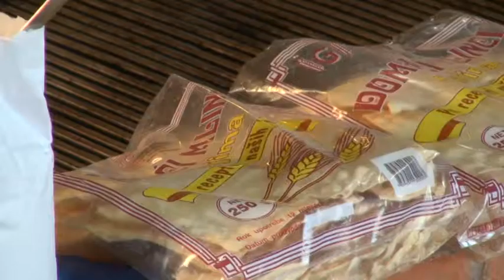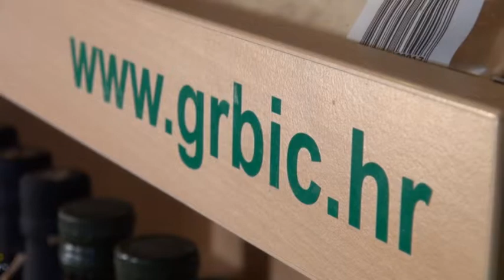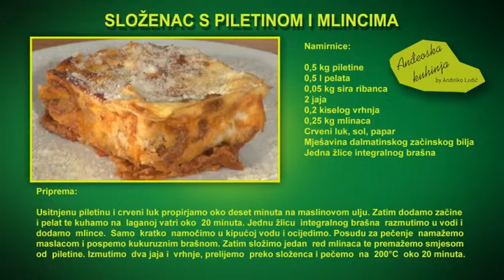Anđeoska kuhinja: #23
3. rujna 2013.